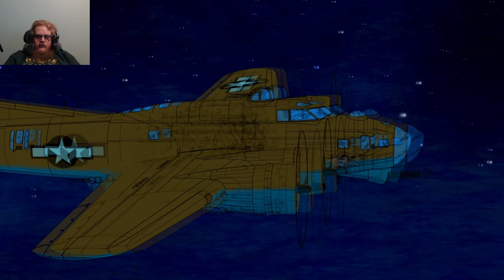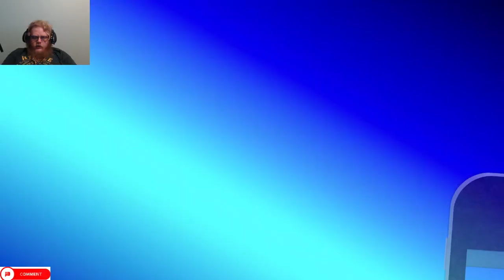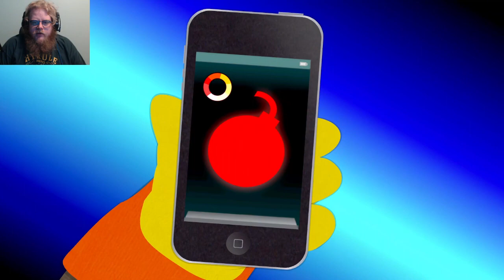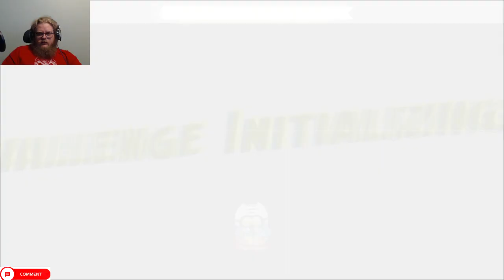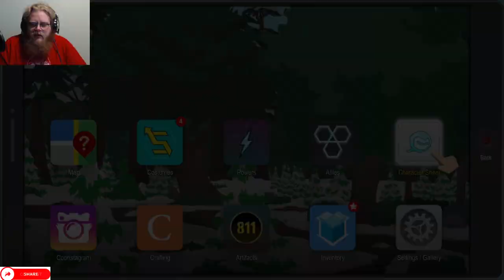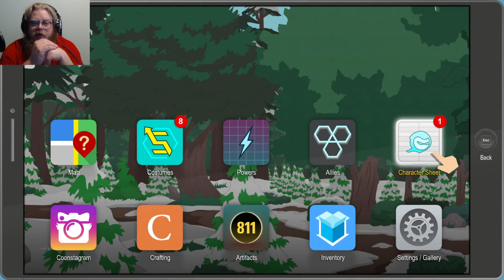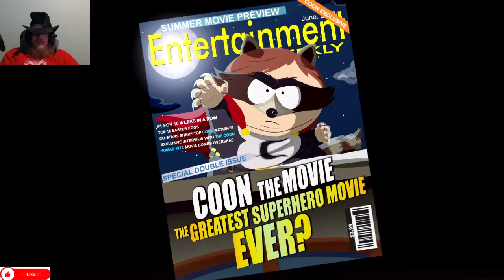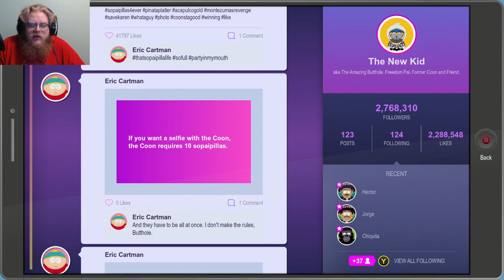South Park: The Fractured But Whole Compilation 6 Episodes (26-30)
Howdy All,

Welcome back to  @lovettgamez! On today's compilation episode we will be playing South Park: The Fractured But Whole episodes 26-30.  This series is more adult humor oriented.  Have a great day!  @lovettgamez!

Chapters:
0:00 Intro
0:34 Main Video